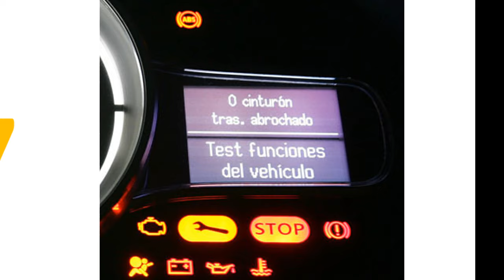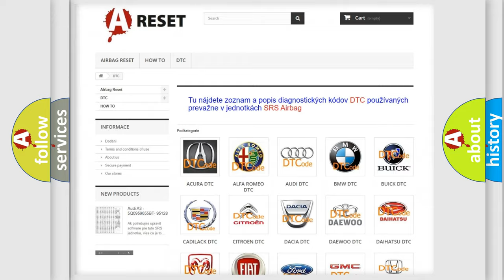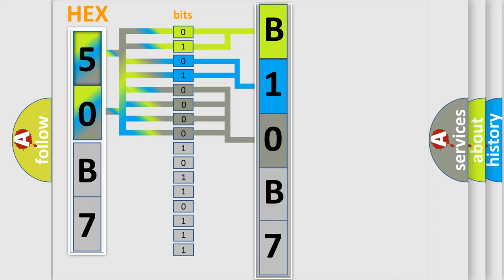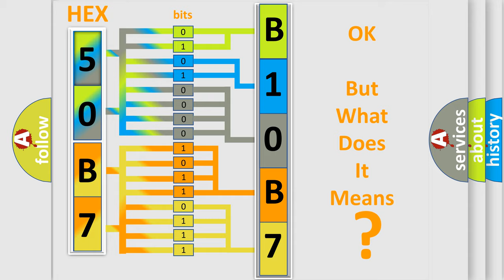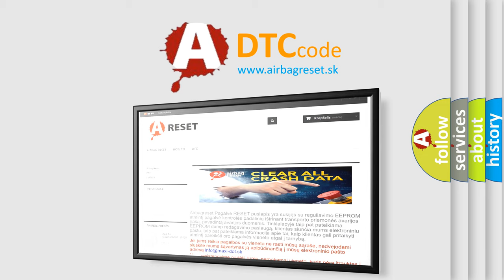DTC Jeep B10B7-14 Short Explanation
Contents:
0:21 Basic DTC analysis according to OBD2 protocol standard.
1:48 Insight into programming
2:58 A diagnostically understandable description of the Diagnostic Trouble Code
3:05 Basic error definition

Make:
Jeep
Code:
B10B7 14
Definition:
Invalid Data Received From Gateway
Description:
Implausible messages received.Time after ignition on 500 mSec.
Cause:
 CAN Bus terminal resistance
Failure Type: